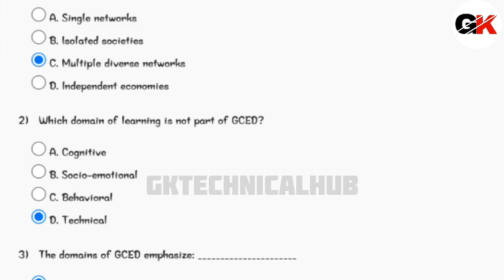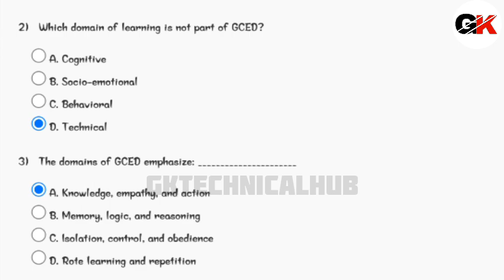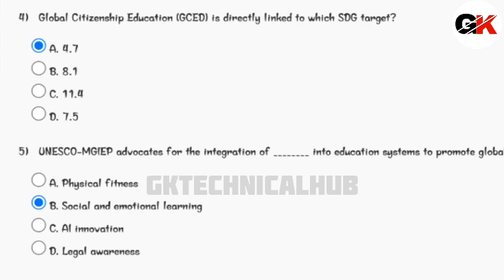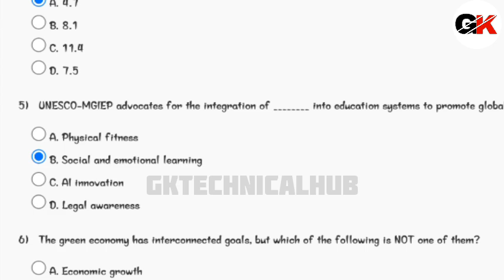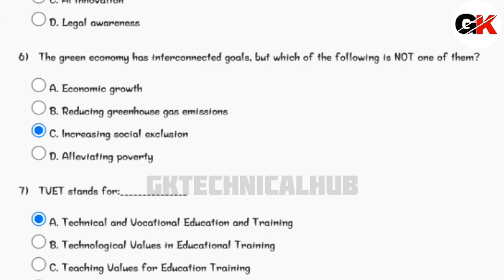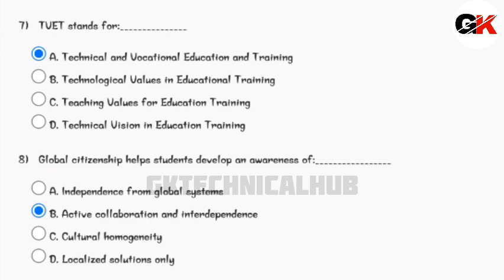Education for Sustainable Development Week 3 Assignment 3 Solution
NPTEL Education for Sustainable Development Assignment 3 Solution || 2025 Week 3

Find Other Courses Solutions 👇

NPTEL Soft Skill Development Assignment 2 Solution || 2024 Week 2

NPTEL Emotional Intelligence Assignment 1 Solution || 2024 Week 1

NPTEL Patent Law for Engineers  Assignment 1 Solution || 2024 Week 1